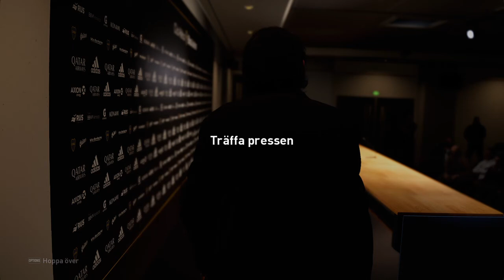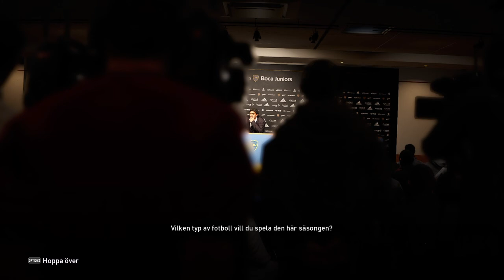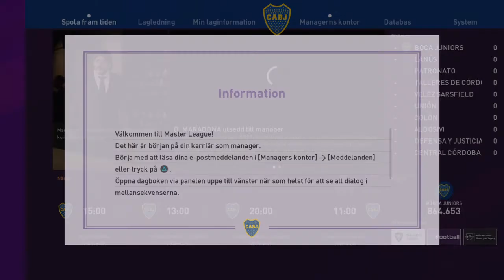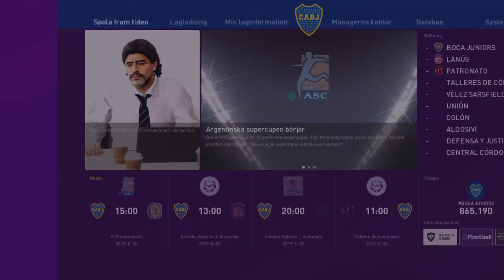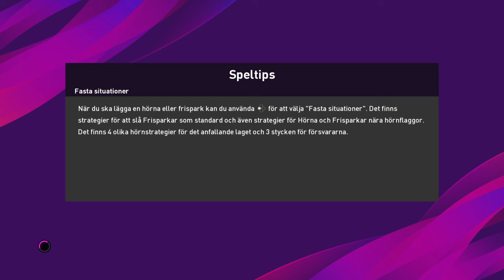eFootball PES 2020 MARADONA